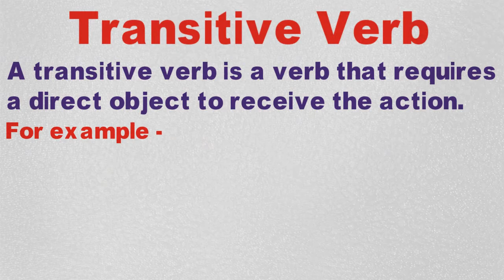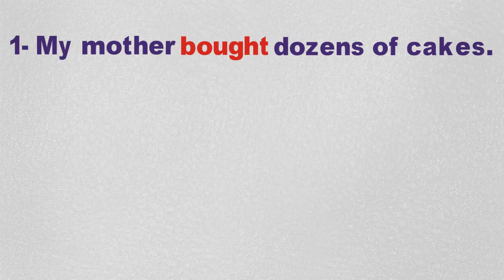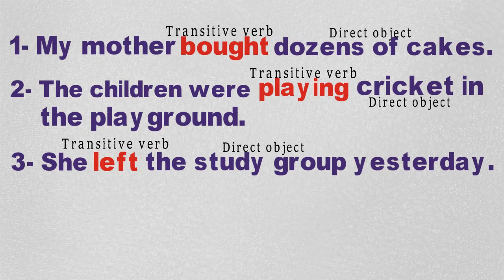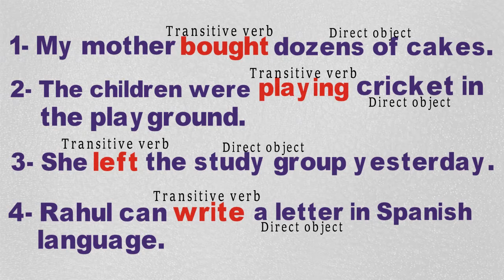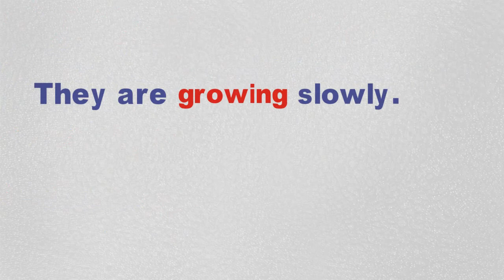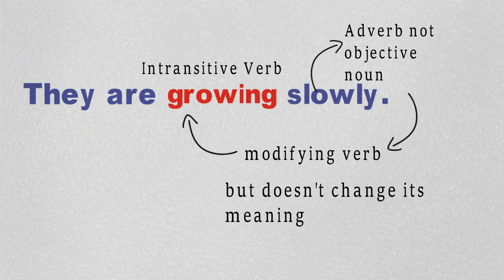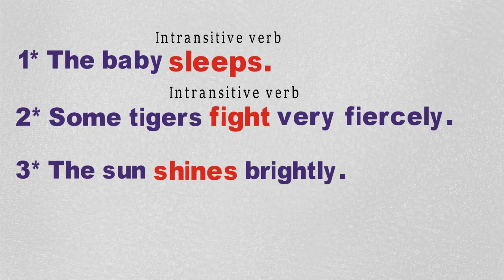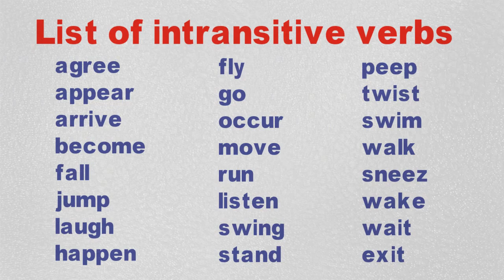Transitive and Intransitive Verb || What is Transitive and Intransitive Verb?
This tutorial will teach you about 'Transitive, and 'Intransitive verb' with some easiest examples.